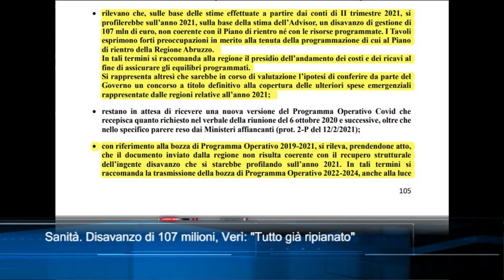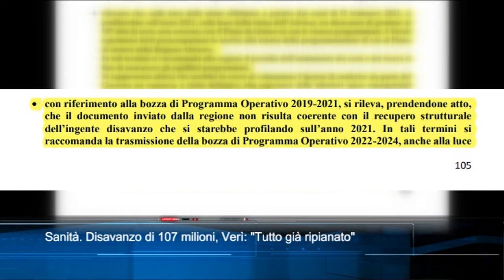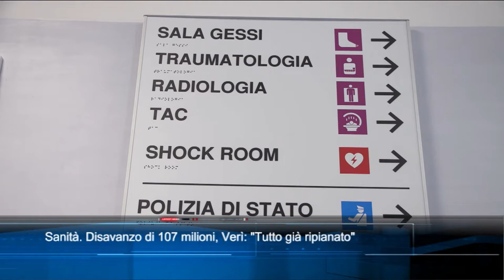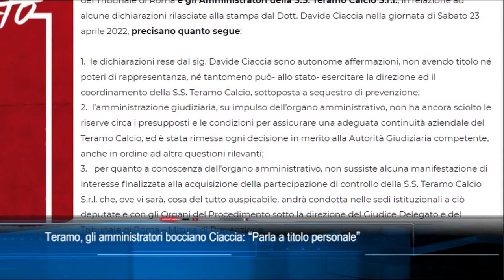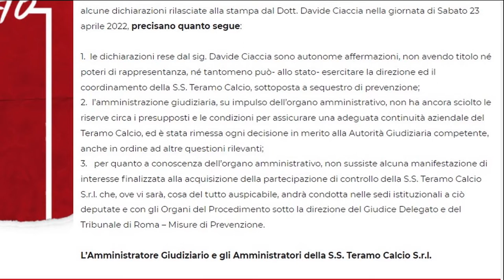TgSei edizione delle 14 di lunedì 25 aprile 2022